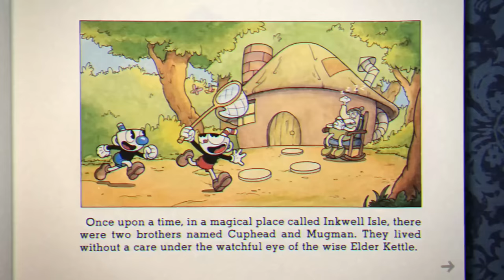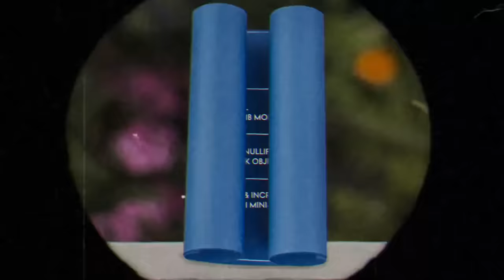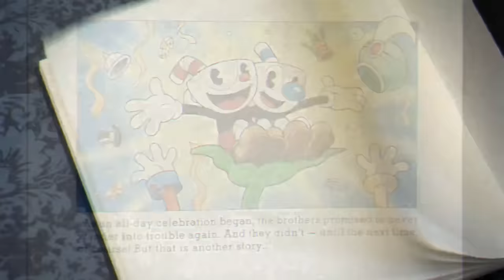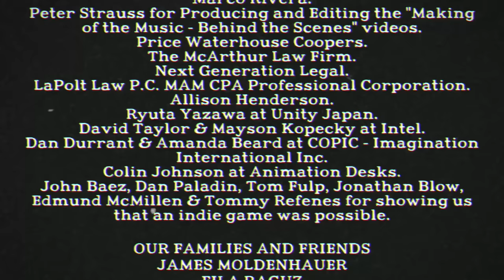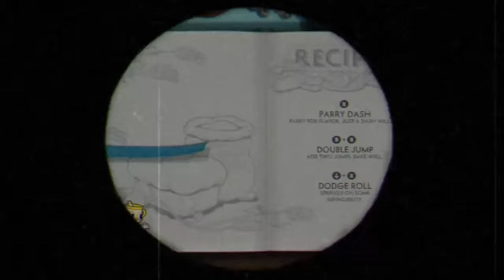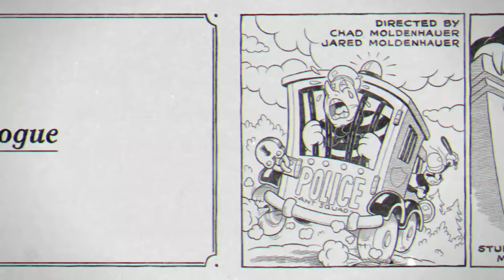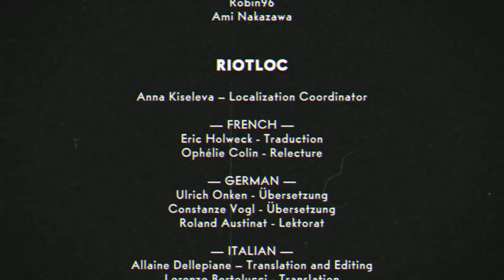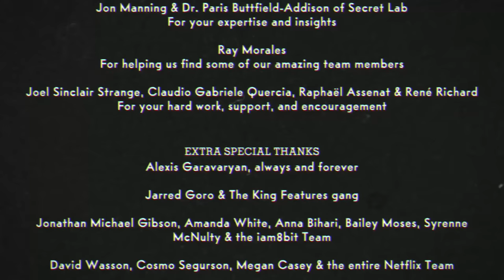Cuphead Co-Op Full Game + Delicious Last Course DLC (PC, XBOX One, PS4, Switch)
This game doesn't need any introduction, it's just fantastic. I decided to play this one recently since the DLC just came out and bought it 2 weeks before this video went up. I absolutely love the fact that the whole game is inspired by old cartoons like Disney's Silly Symphonies. However, the game is hard and it almost feels impossible when you go at it for the first time. I've beaten the main game before but I blind-played through the DLC, and it was tricky since these were obviously new bosses which I was unfamiliar with their attack patterns. In fact, that's what took me so long to get this longplay was the fact that these bosses were so damn frustrating that I was only able to beat one boss each day.